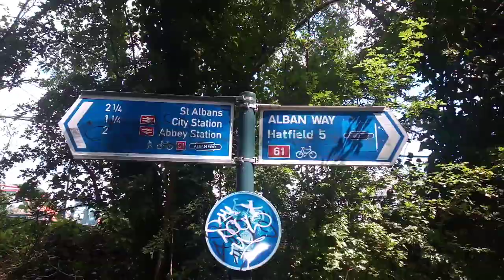One Track Mind, Not Far Now :)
Its a sign post of the distance travelled so far  :)